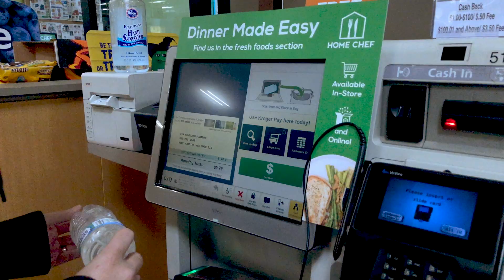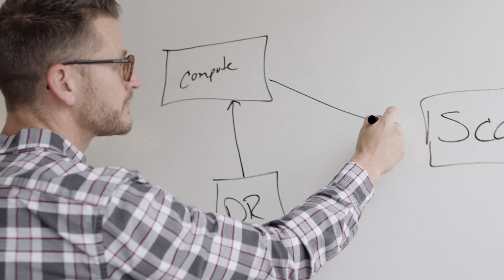High Value Use Cases in Retail | How DataRobot Helps Retailers